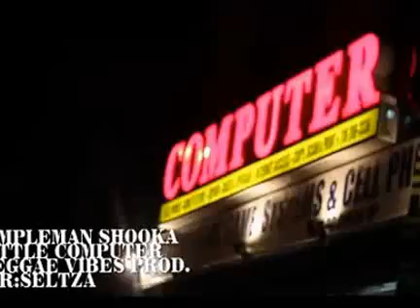SIMPLEMAN SHOOKA LITTLE COMPUTER Nude Riddim PROMO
Nude Riddim
Reggae Vibes Productions Inc Records
Sound Tek Films